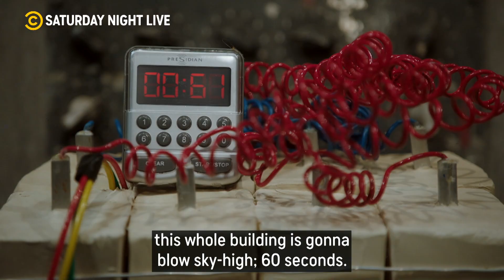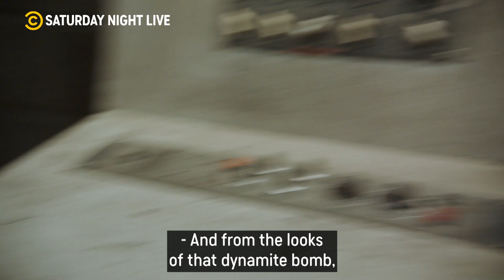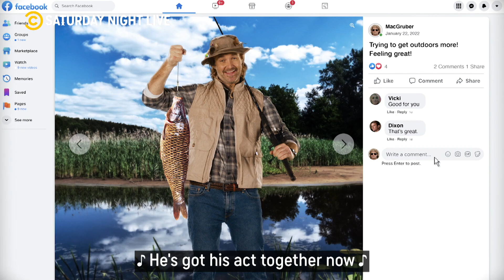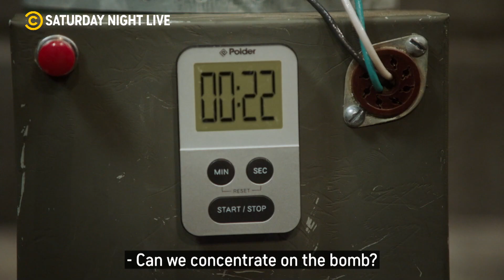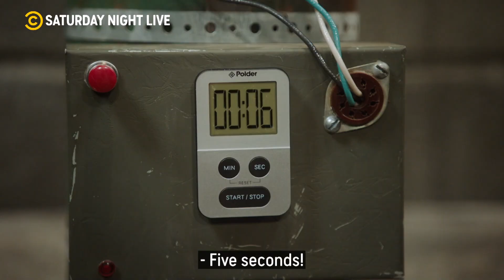Will Forte MacGruber Becomes an Anti-Vaxxer Conspiracy Theorist | SNL S47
The first MacGruber sketch sees the trio trying to defuse a bomb in a bank, inside a sealed vault.